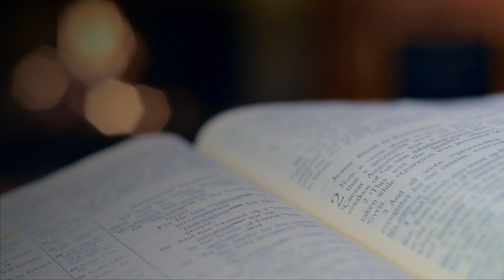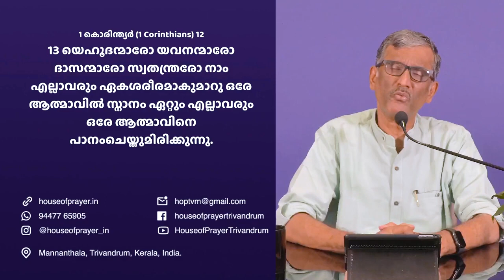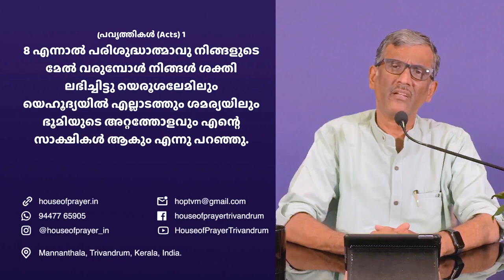THE TWO BAPTISMS || PART - 6 || BIBLE STUDY || Pastor Sam Varghese